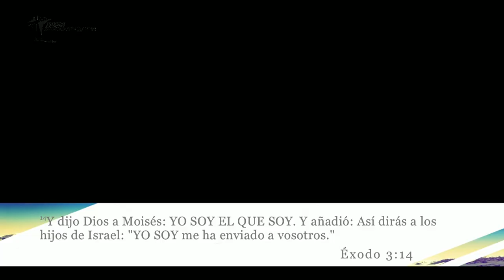Feliz Año Nuevo